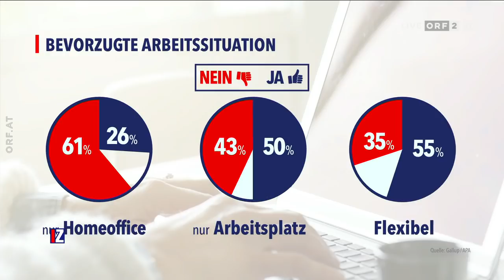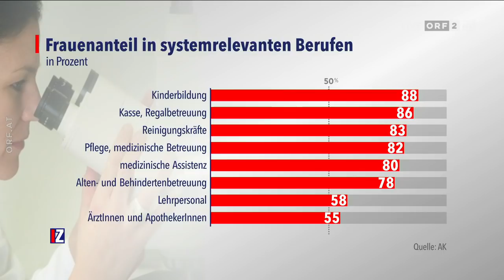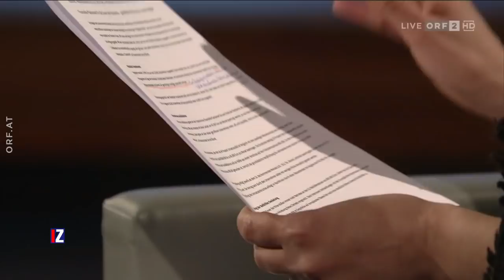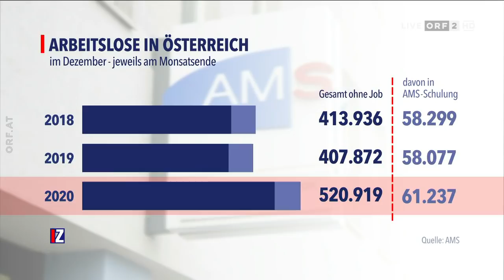IM ZENTRUM: Existenzkampf und Überlastung - Wie hoch ist der Preis der Krise? (24.1.2021)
Hallo. Hier gibt es für euch eine weitere Ausgabe von "IM ZENTRUM" auf meinem Kanal. Es ist die Ausgabe vom 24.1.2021. Gute Unterhaltung!